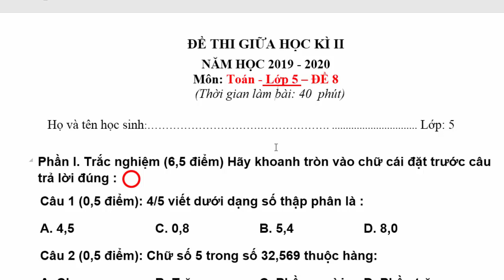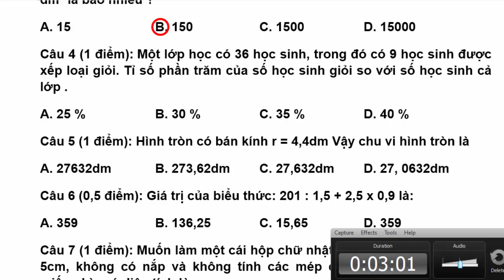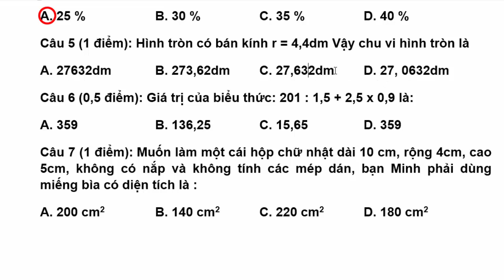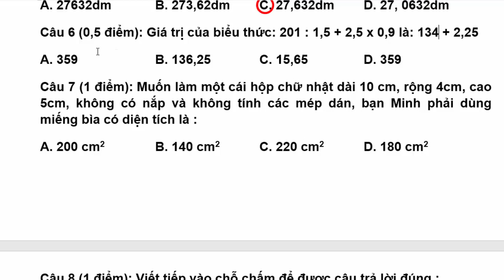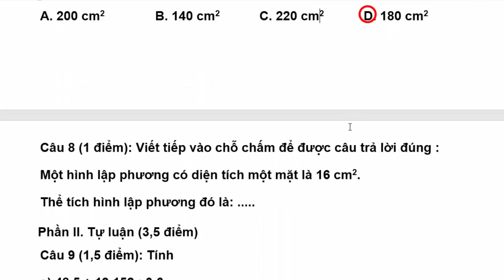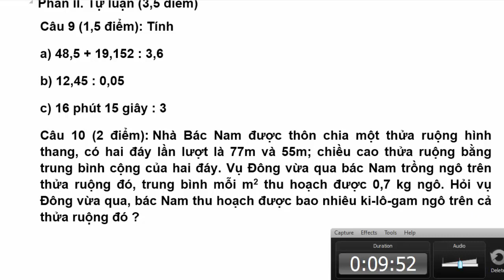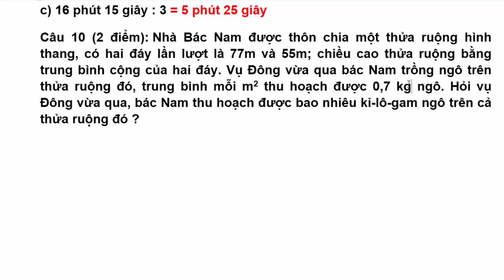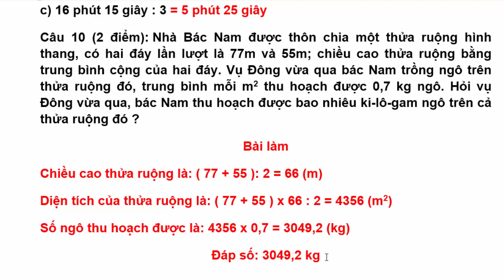Toán Lớp 5 Đề Thi Giữa Học Kì 2 Năm 2020 ( Đề 8)